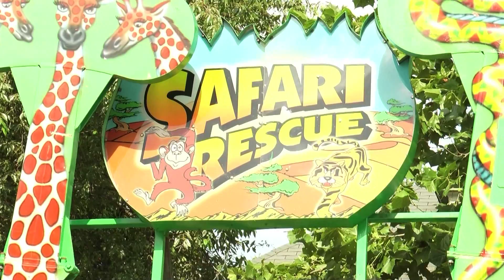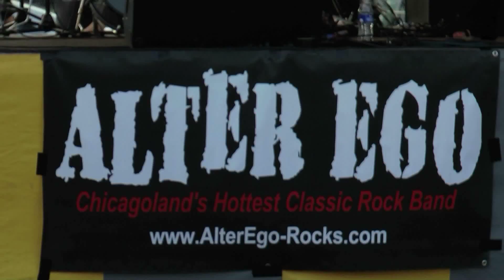Plainfield Fest 2014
Here are some highlights of this years Plainfield Fest shot and edited by students and graduates of The Illinois Center for Broadcasting.